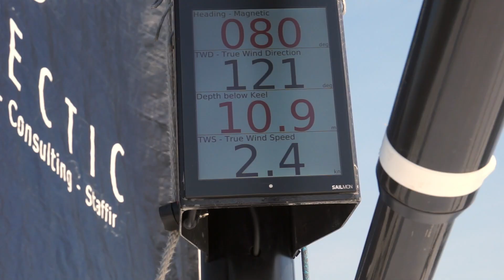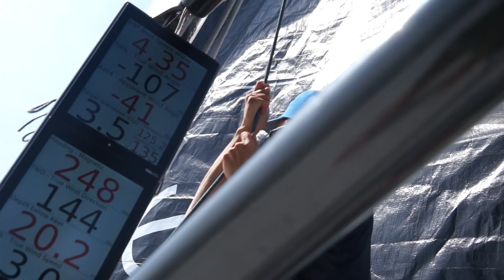Welkom op het water | Rotterdam Offshore Sailing Team 1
In Nederland is het zeilseizoen in volle gang. Een van de belangrijkste wedstrijden is de Van Uden Reco Stellendam Regatta. Een opvallende deelnemer is het Rotterdam Offshore Sailing Team. In dit team worden jongeren klaargestoomd voor de wedstrijdsport. Kijk mee!